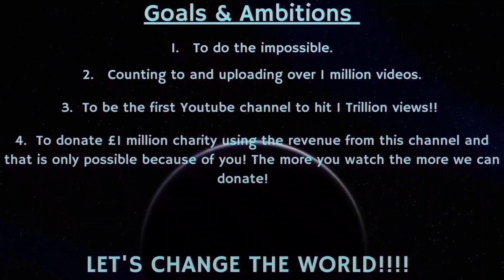Counting to ONE MILLION!!, This is Number 86,815